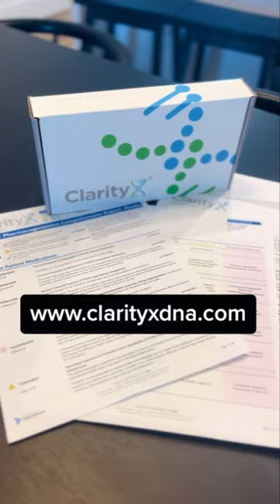DNA Test That Changed My Life!!